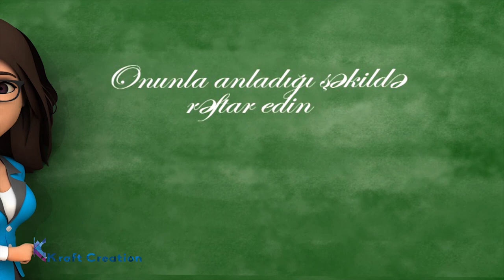Animation for deaf and voiceless students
The best product for deaf and voiceless kids. The hearing aids for kids can't hear properly. This 3D animation shows deaf and dumb kids can studying together with normal kids. In a school, playground kids are playing and a deaf girl is seating on the bench. Then they call her to play together and then start playing. when teacher start class she told deaf girl for wearing her hearing aids. Deaf 3d animated girl uses the hearing aids and understands class properly. This 3D animation product hearing aids video created for digital advertisement Kraft Creation 3D animation studio from Indore India M P created it. for contact this kind of animation